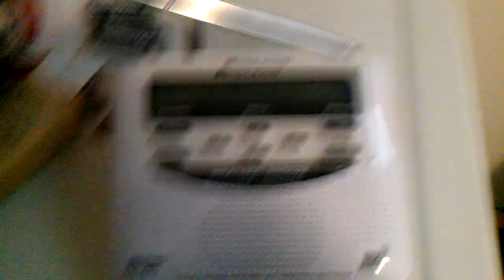Flash Flood Watch (NO EAS) 4/16/13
Issued before the extreme flooding event of April 17-18,2013 in Illinois. Issued by the NWS in Lincoln,IL.